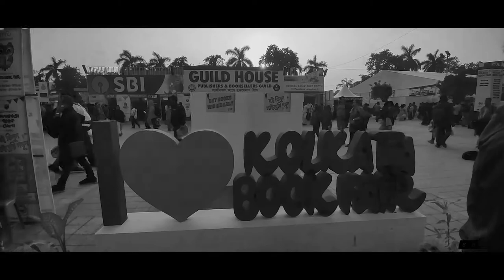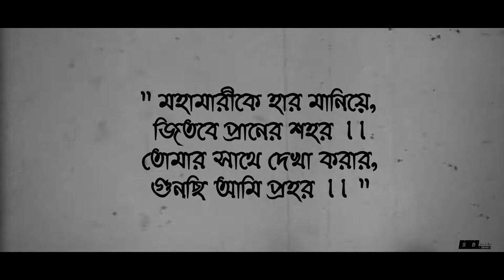"প্রানের শহর - CITY OF JOY" || A Cinematic video by Sauvik Bose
" মহামারীকে হার মানিয়ে,
জিতবে প্রানের শহর ।।
তোমার সাথে দেখা করার,
গুনছি আমি প্রহর ।। "

Cinematography & Edit: Sauvik Bose
Caption: Akash Das